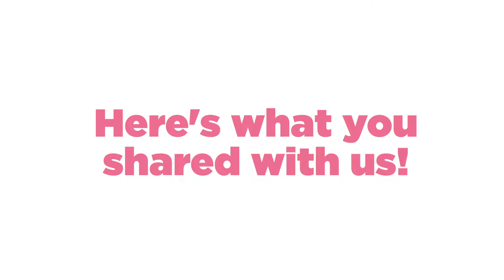musicmoves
Thanks for showing us how musicmoves you, Levitteers! We loved seeing all the ways free, live music inspired you this season.